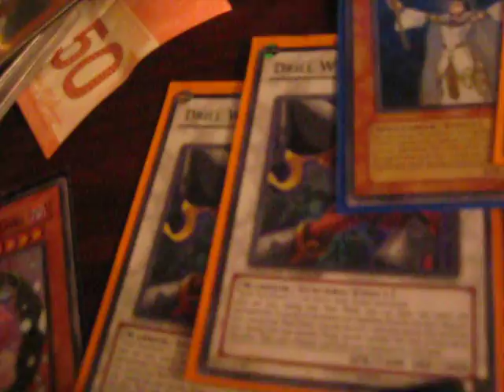Mail Day 10/12/10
hhhhoolllliiu